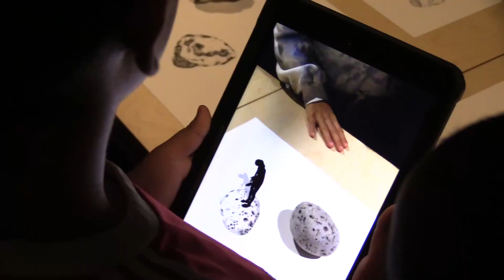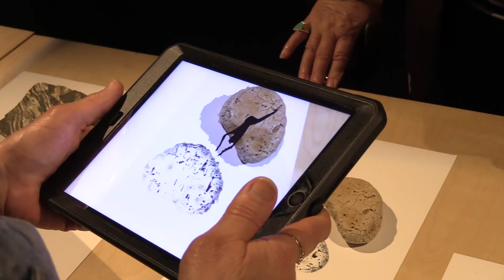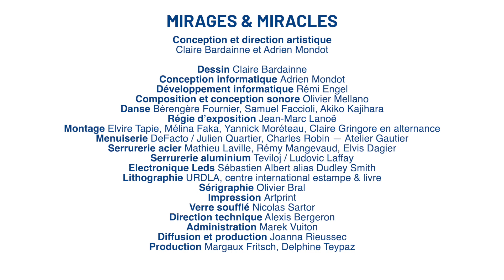Mirages & Miracles - Adrien M. et Claire B.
Un reportage sur l'exposition d'arts visuels qui a eu lieu au Centre d'art contemporain de Perpignan pendant le festival Aujourd'hui Musiques 2022